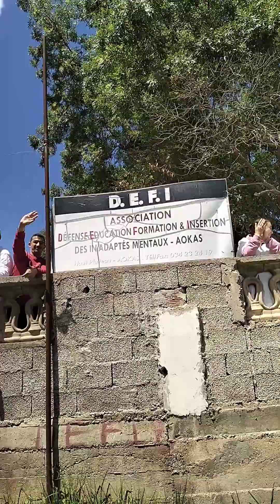Association Defi Aokas (1)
Association Defi Aokas
Défense Éducation Formation et insertion des inadaptés mentaux
" Nul n'est à l'abri d'un handicap"

Quelle joie de partager quelques heures avec les élèves, le personnel du centre Defi d'Aokas .
Une association humanitaire qui œuvre dans la  Défense, l' Éducation, la  Formation et l'insertion des inadaptés mentaux

L'association Defi est créé en 1996 et c'est une association de wilaya qui englobe 13 communes.

J'ai eu une longue discussion avec le sympathique personnel de cet établissement. J'ai remarqué en eux un grand attachement aux enfants et il souhaite les voir heureux et épanouis

Un personnel plein d'énergie qui souhaite donner encore plus aux enfants. À vrai dire y a pas que les enfants dans ce centre, il y a de tout âge.

Il faut vraiment être profondément humain pour travailler dans ce centre. J'ai remarqué l'humanisme profond des employés de Defi.

Le personnel a eu l'amabilité de me faire visiter les différentes structures de cette belle bâtisse sise sur les hauteurs de la ville d'Aokas. Chaque employé(e) me présente fièrement son atelier. On a commencé la visite par l'atelier de pré -couture , incroyable de voir les œuvres des pensionnaires de ce centre. Je dirais la même chose pour le reste des ateliers. Un centre doté d'une salle de sports, salle de musique, cantine...

J'ai été aussi frappé par les dessins qui ont orné les murs de cette structure qui sont l'oeuvre de l'assistante sociale, Madame Tairi. Vraiment Bravo Madame vous êtes une véritable artiste ! Elle m'a fait apprendre qu'elle souhaite faire la même chose pour l'extérieur de ce centre mais faute de peinture elle a renoncé ! Un appel alors est lancé pour les âmes charitables et âmes artistiques pour des dons en peinture pour permettre à Madame Tairi de terminer son œuvre artistique.

Combien aussi j'ai aimé les différents tableaux réalisés par les pensionnaires de defi Aokas. Y a du génie vraiment ! Il faut bien le soulever!

J'ai longuement parlé avec les élèves qui sont d'une gentillesse et d'une chaleur humaine incroyables.

Il faut bien l'avouer , ce n'est pas facile de gérer un centre pareil. Ça demande énormément de moyens financiers et humains. L'association Defi a besoin de nous toutes et tous et chacun de nous doit se sentir concernés puisque il faut jamais l'oublier